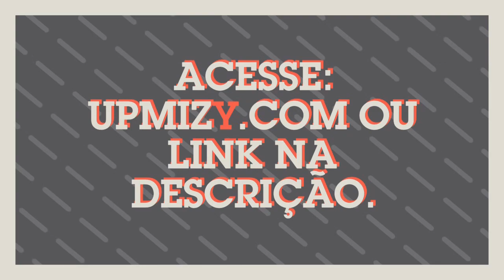ANDROID 8 OREO: Meu celular vai receber o novo Android? (lista atualizada)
- Veja nesse vídeo se seu celular vai receber o novo Android 8!

TECNODIA CURSOS

TECNODIA NETWORKS

TECNODIA CURSOS
Cursos on-line para criadores de conteúdo

PORTAL TECNODIA
Conteúdo tech e dicas/tutoriais para criadores de conteúdo

TECNODIA RECOMENDA

QUER ANUNCIAR?